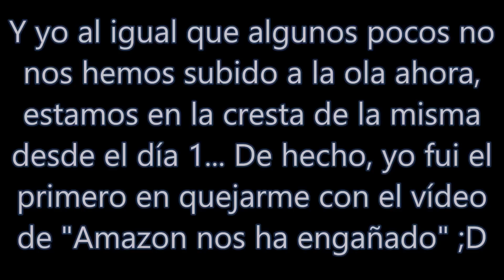HA LLEGADO EL MOMENTO - Anillos de Poder - YA ESTÁ AQUÍ - AGUANTAD, ESTO NO ES TOLKIEN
Hoy vamos a prepararnos para lo que nos espera en apenas dos días, Anillos de Poder, esta a la vuelta de la esquina y debemos estar listos para contrarrestar todo lo que se nos viene encima. Protegeremos el legado de Tolkien y el de su obra, si no lo hacemos nosotros, nadie más lo hará.